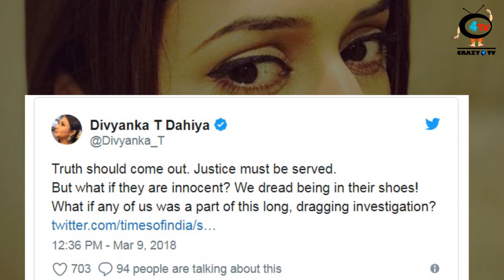Divyanka on Aarushi murder case : Justice must be served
Divyanka Tripathi shared her thoughts on Twitter regarding the case...Check out the video